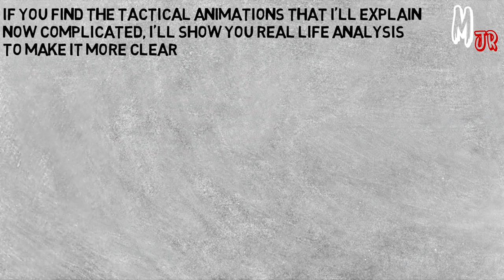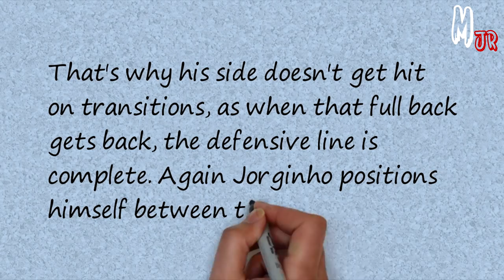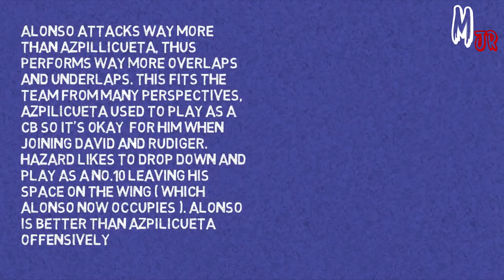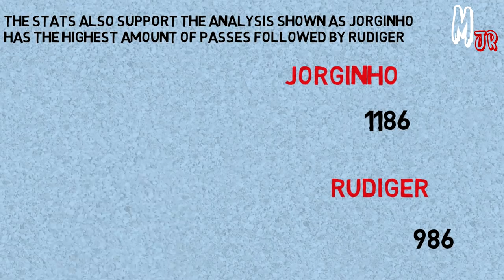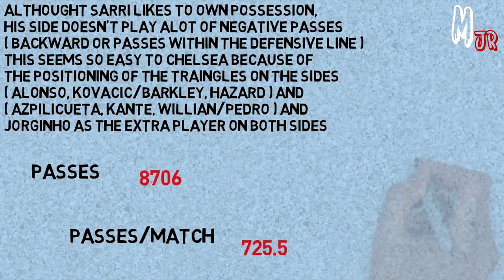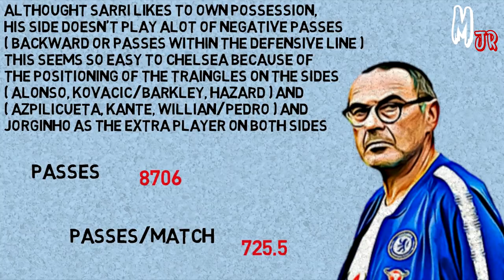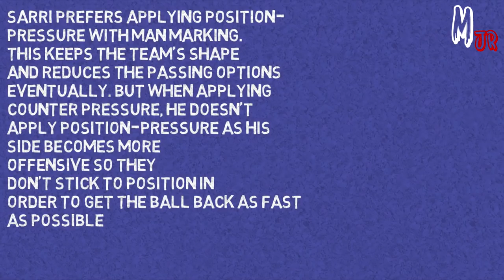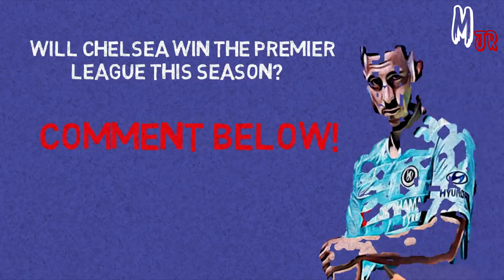What Makes Sarri-Ball So Special? Tactics Explained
In this video, I tried to analyze and explain Maurizio Sarri's tactics with Chelsea and discuss their strengths and the main points that make Sarri-Ball special. Thanks.

Make sure to check out KLIPDRAW the editing software